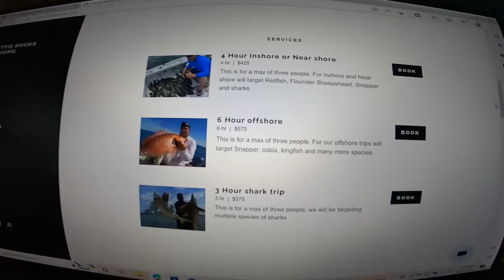We HOOKED this BEAST five minutes into the HUNT **** FLORIDA GATOR HUNTING